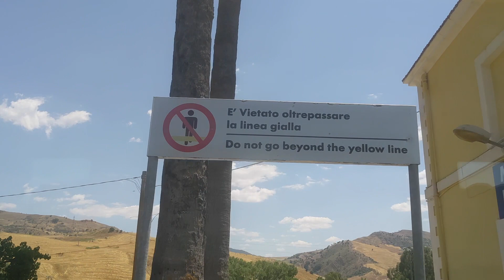Train Journey in the Sicilian Countryside - Relaxing Ambient Sounds for Meditation and Relaxation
In this video I will take you on a journey on the "minuet" through the Sicilian countryside. Close your eyes and immerse yourself in the landscapes that flow outside the window, enjoying the relaxing sound of the train running on the tracks. This video is ideal for travel lovers looking for relaxing sounds to sleep, meditate or just relax.

🎤 Audio recorded with ZOOM Q8

  IMPORTANT INFORMATION ABOUT MY CHANNEL

The main theme of my channel is relaxation recordings, which are a mix of white noise, nature, ambient and ASMR sounds. These recordings are an alternative to popular music genres such as ambient, chillout or relaxing music.

My videos could be useful for:
- calm down and relax
- reduce stress and anxiety
- fall asleep and reduce insomnia
- increase concentration during study or work
- mask the symptoms of tinnitus
- soothe and put children to sleep

Continuous, repetitive, "soft" and constant, white noise is a sound that acts as a background while maintaining the same volume level. It is a monotonous sound and, therefore, calming. In addition to being a base, it also acts as a screen. In fact, white noise seems to be able to protect the ear from other noises, external and more annoying sounds, such as the passage of a speeding motorcycle or the barking of a dog. In essence, it has a hearing shield function.